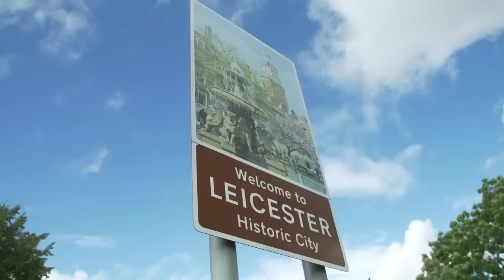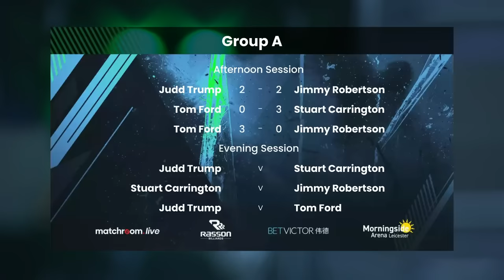Judd Trump vs Stuart Carrington | 2021 Championship League Snooker (Ranking)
See Judd Trump vs Stuart Carrington in the 2021 Championship League Snooker second stage